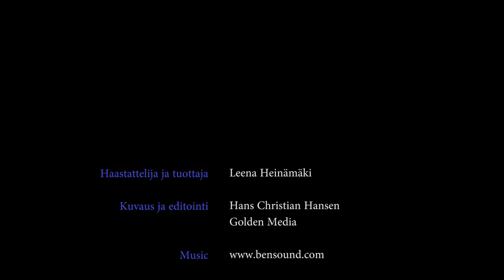Alkuperäiskansojen osallistuminen biodiversiteettisopimukseen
Marina von Weissenberg toimii neuvottelevana virkamiehenä Ympäristöministeriössä. Hänen työnkuvaansa kuuluvat luonnon monimuotoisuus sekä biodiversiteettisopimus. Sen lisäksi että hänen vastuualueenaan on EU:n biodiversiteettipolitiikka, hän on toiminut aktiivisesti myös kansainvälisen luonnonsuojeluliiton IUCN:n hallituksessa ja varapresidenttinä.

Tällä videolla Marina von Weissenberg kertoo biodiversiteettisopimuksesta sekä siihen liittyvästä Nagoyan geenivarapöytäkirjasta. Hän valottaa erityisesti saamelaisten ja muiden alkuperäiskansojen osallistumista sopimuksen kokouksiin ja nk. artikla 8 j työryhmään, joka liittyy alkuperäiskansojen ja paikallisyhteisöjen asemaan sopimuksessa. Von Weissenberg ottaa myös kantaa siihen, mitä päätöksentekijöiden tulisi ymmärtää alkuperäiskansojen perinnetiedosta, jotta se voitaisiin paremmin sisällyttää ympäristöä koskevaan päätöksentekoon.